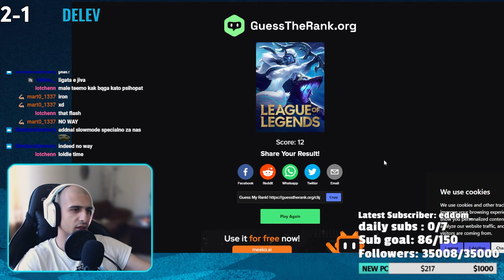Guess my Elo, CRINGE-ВАМ!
Editor: KrakenBoho
Yoo guys! Преди да започнем клипа искам да Ви кажа, че се опитваме да развием в Youtube Лига контента в България! Така, че ако искате да ни подкрепите в рази кауза ви приканваме да се абонирате за канала и очаквайте нов клип всяка Сряда и Събота. Благодарим предварително!